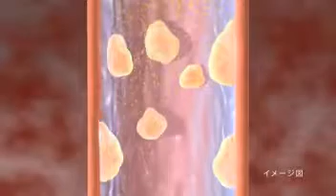パブロンＳゴールド 「ママからママへ」篇 30sec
ママからママへ　久家心ちゃん(*^^*)　30秒